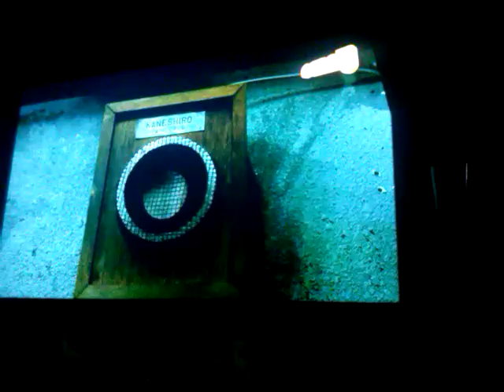Nic et tristan MEGA DEGA !?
La poursuite de folie et le show MEGA DEGA !